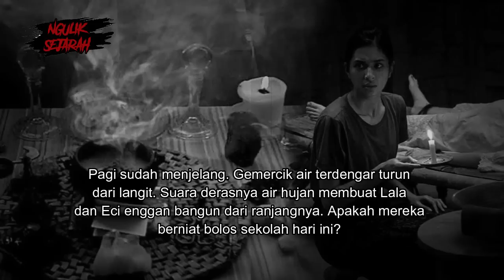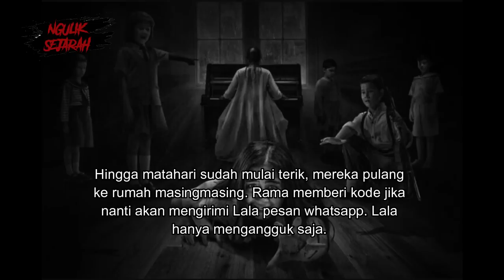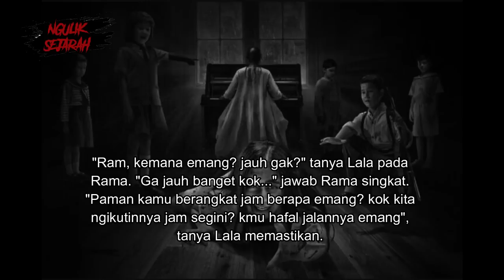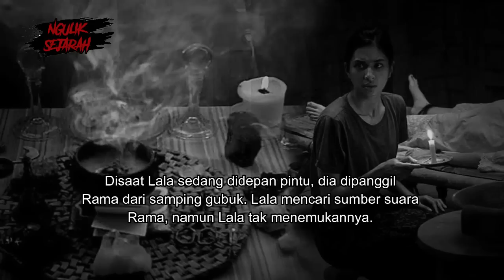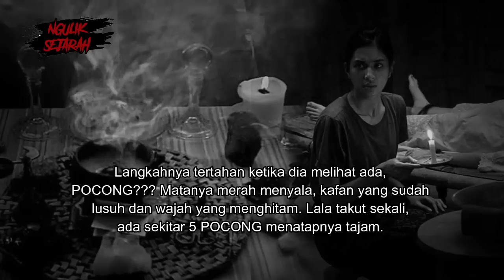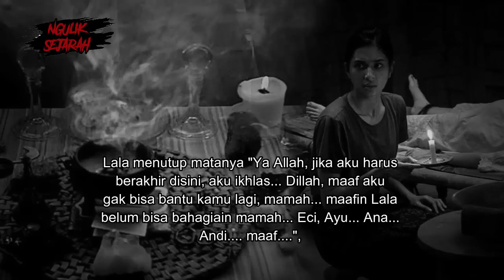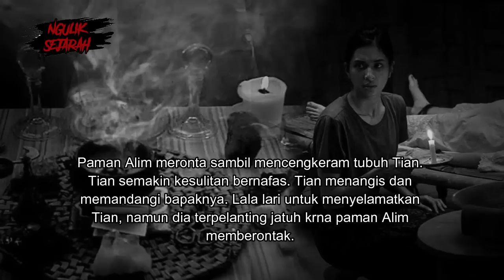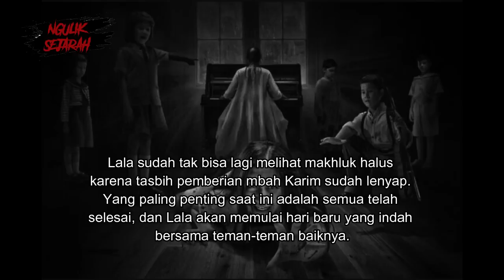PACAR SIALAN ! BARU JADIAN AKU AKAN DITUMBALKAN ?! PART 6 TAMAT